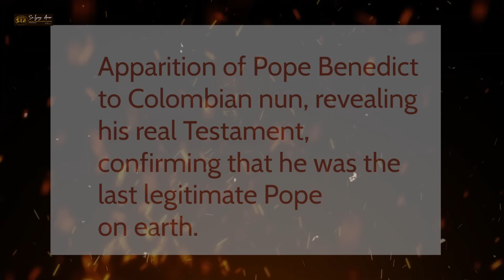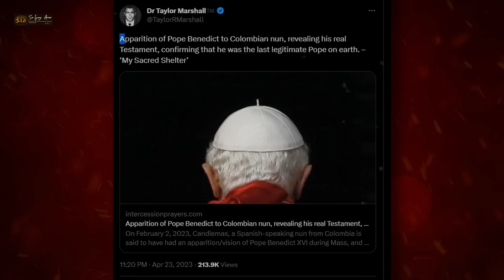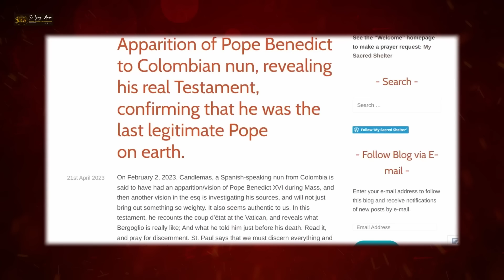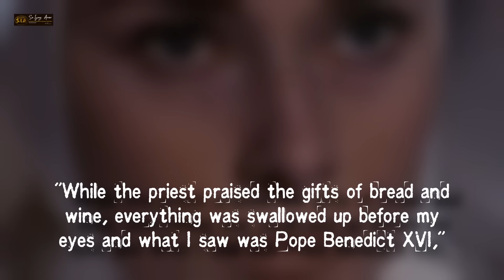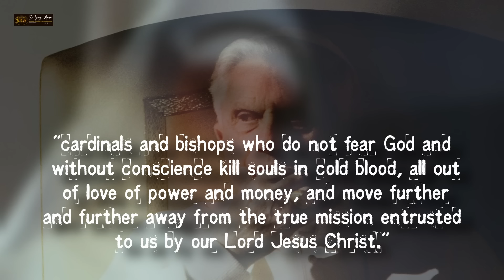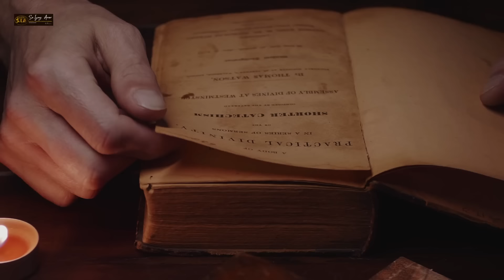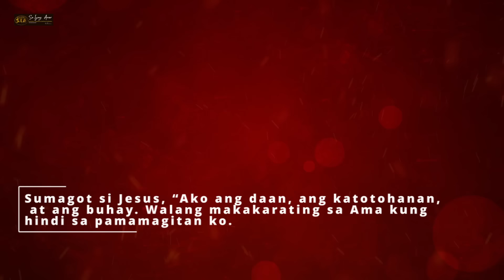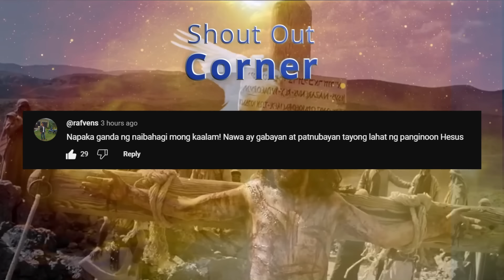ISANG REBELASYONG ISINIWALAT NG ISANG MADRE, na Nagpakita daw Ang aparisyon ni Pope Benedict XVI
❤️Mateo 24:6-7❤️
6 Maririnig na ninyo ang mga digmaan at mga bali-balita ng mga digmaan. Ngunit huwag kayong mabalisa sapagkat ang mga bagay na ito ay kinakailangang mangyari, ngunit hindi pa ito ang wakas. 7 Ito ay sapagkat babangon ang isang bansa laban sa isang bansa at babangon ang isang paghahari laban sa isang paghahari. Magkakaroon ng mga taggutom, at mga salot at mga lindol sa iba’t ibang dako.